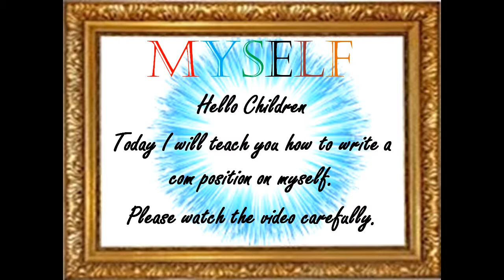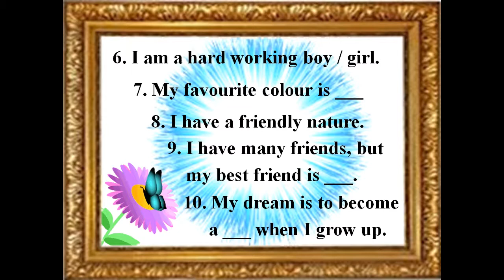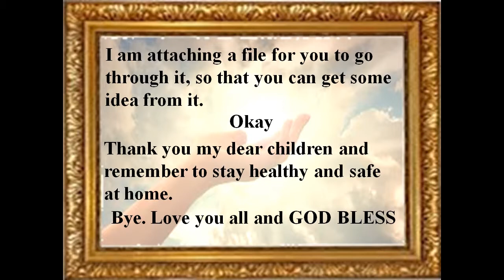My Self - Jessica Rai